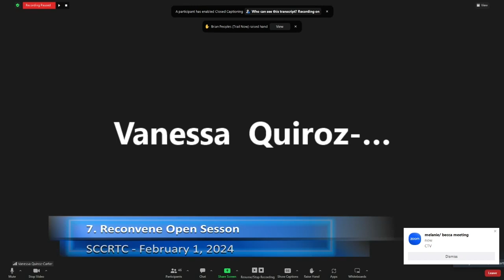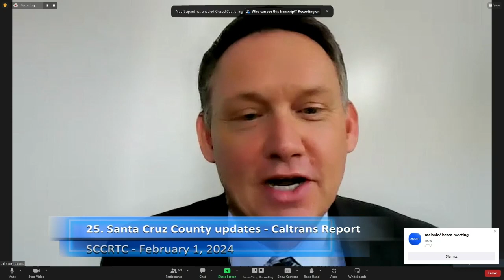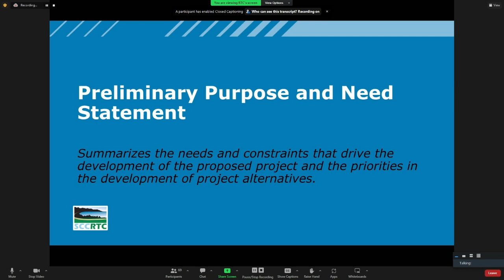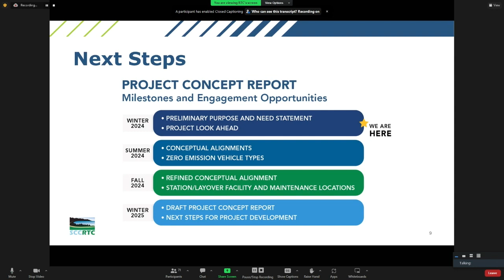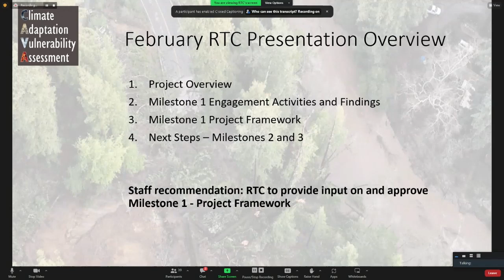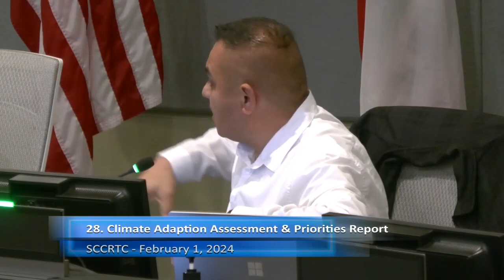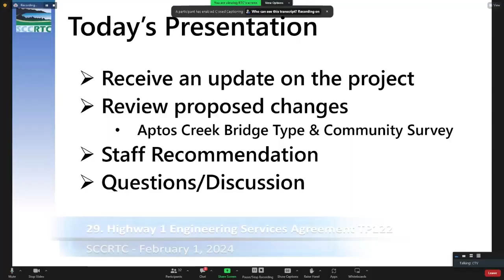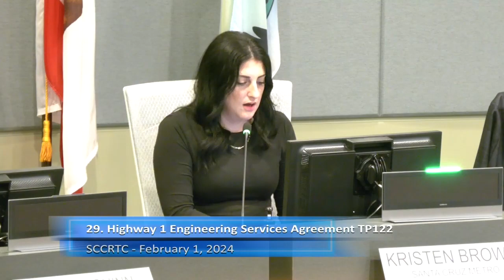Santa Cruz County Regional Transportation Commission 02/01/24